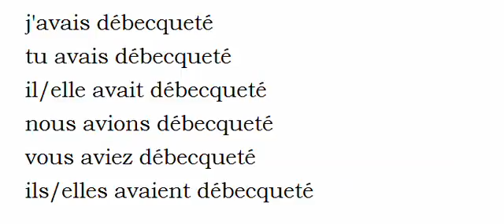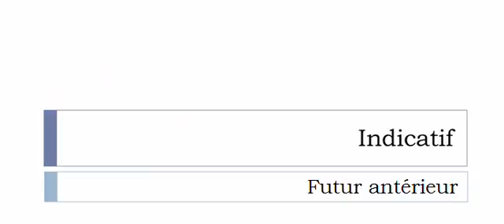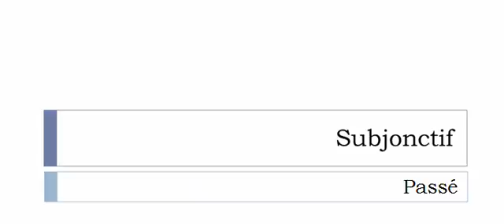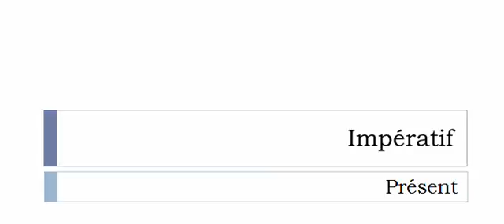French conjugation = Débecqueter